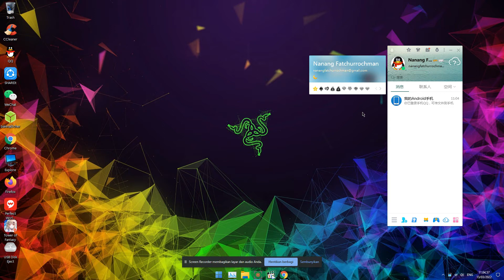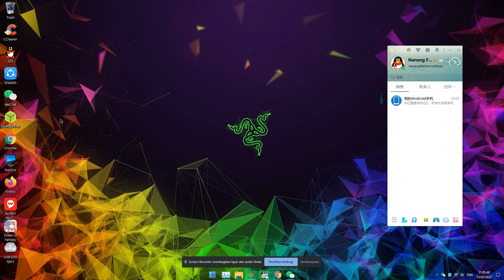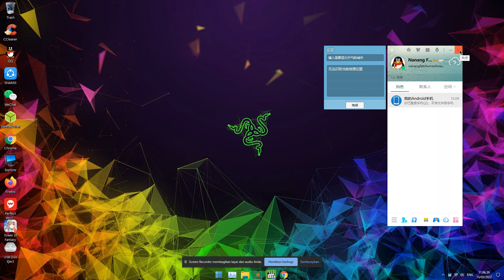How to Login to All of China Apps and Games on PC Windows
No need to create new account to login to all of China apps and games on PC Windows, just scan QR code from smartphone and done.